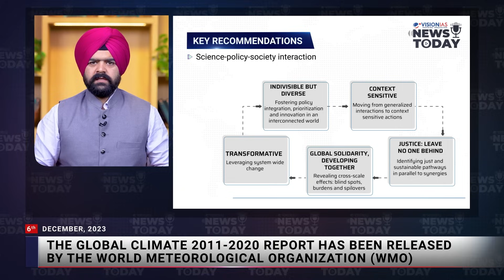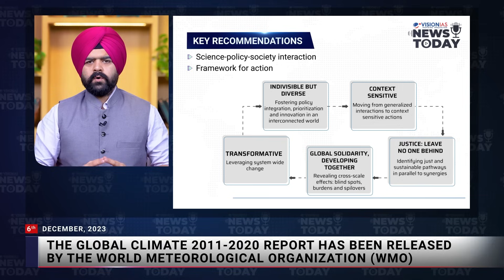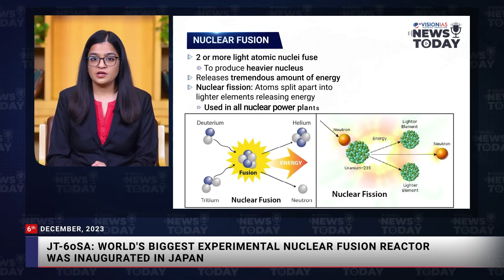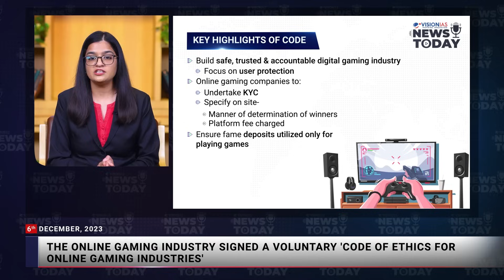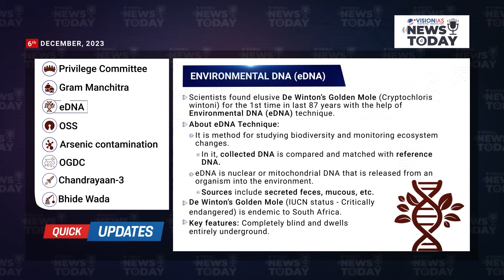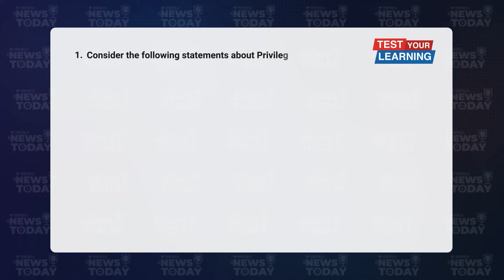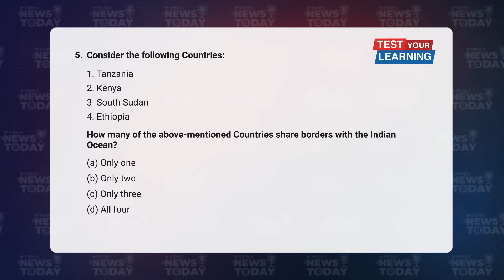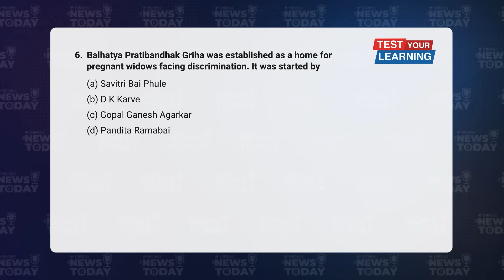News Today | Daily Current Affairs | 6th December, 2023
00:00 Intro
0:21 Headlines
0:55 Post Office Bill, 2023
2:34 India and Kenya
4:16 Global Climate 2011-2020 Report
6:08 IBM’s 1,000-qubit quantum chip
7:42 JT-60SA: Experimental Nuclear fusion Reactor
9:24 Code of Ethics for Online Gaming Industries
11:01 Places in News: Philippines (Capital: Manila)
11:56 Quick Update
13:55 Test Your Learning